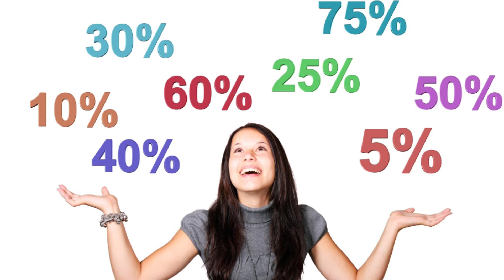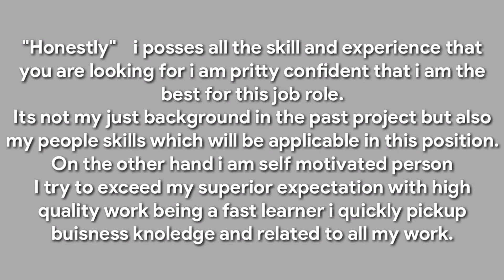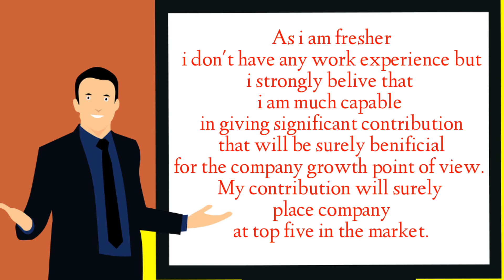Why Should We Hire You In Hindi | Interview Ki तैयारी कैसे करे। By Qurious Gate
HI GUYS
Here i am going to tell you how to prepare for why should we hire you for beginers and experuences.
That tips wiil allow you to feel confident inside you. watch this video carefully and prepare for your skill pitch.
This will allow you to find your self diffrent than other candidates.

Instagrame